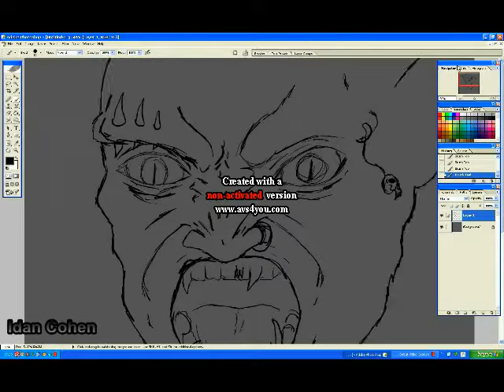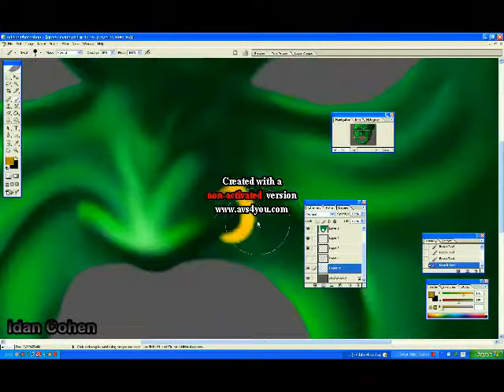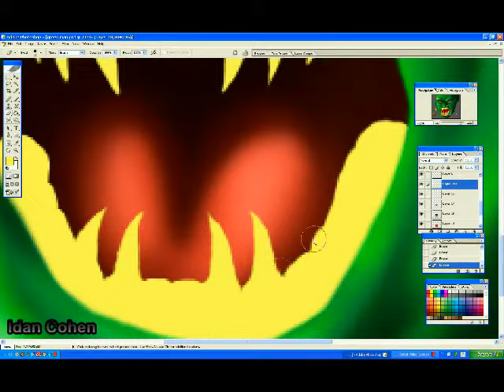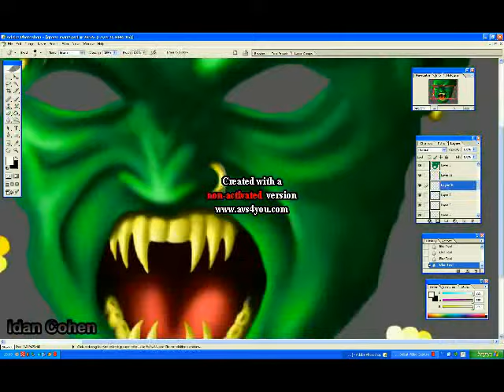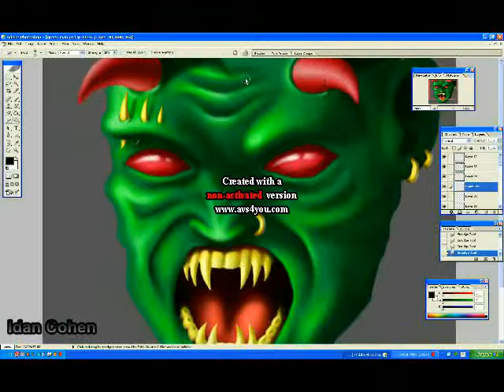Demon speed painting BY idan cohen - billy talent - diamond on a landmine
speed painting of a demon...first time i'm speed painting something so ...you better like it!!